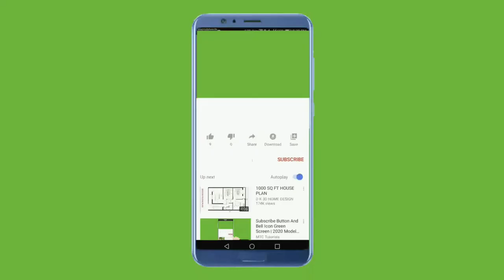பொய் சொல்லாதே பாப்பா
தாத்தா  கதைகள்

குழந்தைகளுக்கு  ,மாணவர்களுக்கு - தாத்தா  நீதி கதைகள்

I love exploring new things such as different Craft, Education, Stories,. - You can expect to see nostalgic content on your old age in this channel! By J